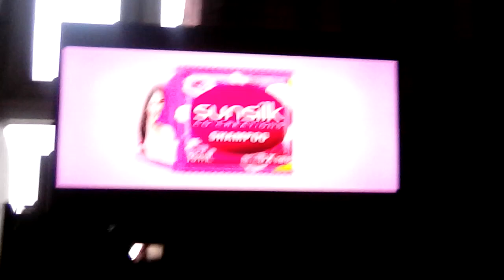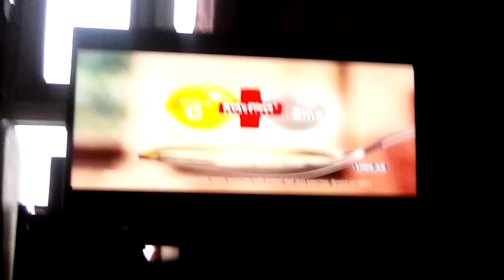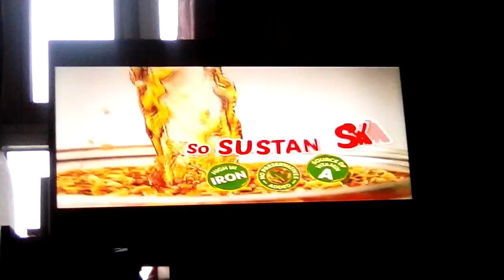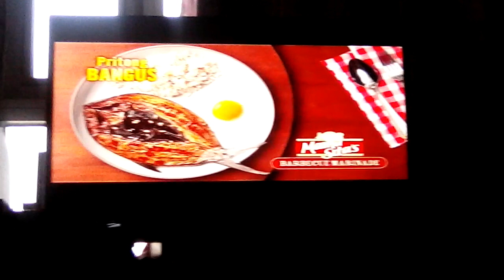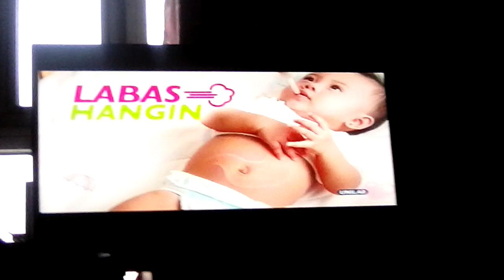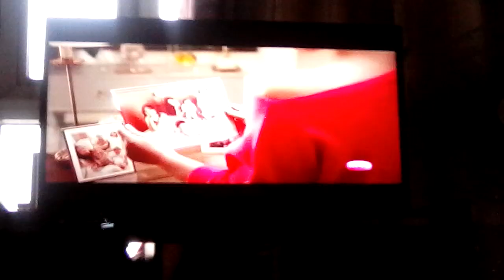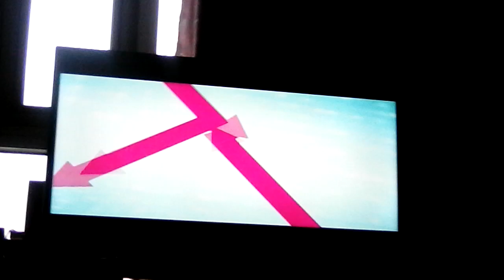Rated Korina Commercial Breaks March 18, 2023 Part 2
These commercials during Rated Korina in a second gap aired on TV5 in March 18, 2023.

1. Rated Korina Bumper
2. Flanax with Vic Sotto (2x)
3. Sunsilk 50% 3 Washes Sachet
4. Wilkins Distilled Drink
5. Ceelin Plus with Dingdong Dantes, Marian Rivera and Zia Dantes
6. Pride Detergent
7. Nissin Butter Coconut
8. Ph Care
9. CDO Foodsphere
10. Lucky Me! Mami
11. Rexidol
12. Mama Sitas BBQ Marinade
13. Surf Fabric Conditioner
14. Restime
15. Dutch Mill with Dimples Romana and Alonzo Alzeee
16. Sunsilk Active Infusion with Kathryn Bernardo and Cassy Legaspi
17. Fortima with Dimples Romana
18. Tropical LOL Promo
19. Rated Korina 5s
20. Kurdapaya x TeamA Promo
21. Rated Korina Bumper